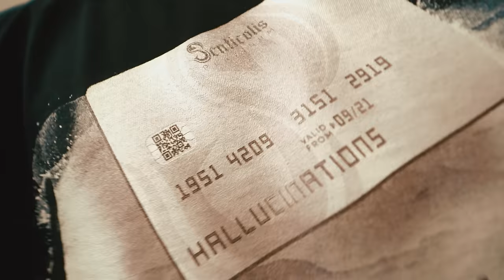YNY Sebi X PETRE STEFAN - HADAD | OFFICIAL VIDEO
YNY Sebi X Petre Stefan - Hadad
Mix/Master by Sahi & Scuze
Beat by Mvrcu
Video by Cipi & Flo

Va rog frumos nu faceti reupload. Multumesc pentru intelegere! 🙌